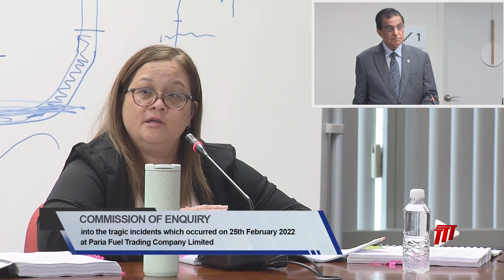Paria Official Brought To Tears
Acting Technical Lead at Paria, Catherine Balkissoon was brought to tears on Wednesday following a question from Commission of Enquiry Chairman Jerome Lynch on whether the company took proactive steps to save four divers trapped in their pipeline.